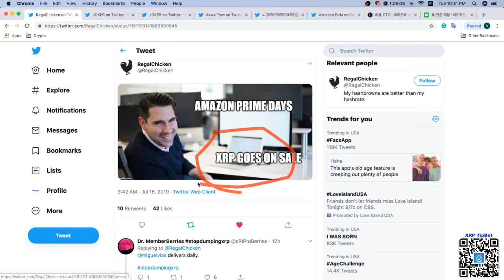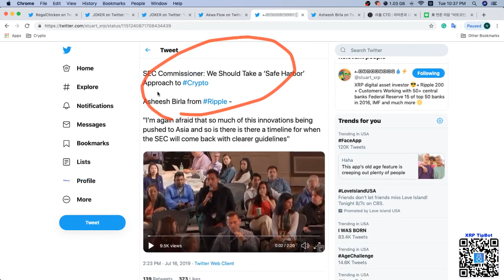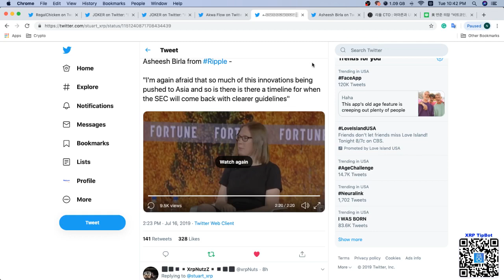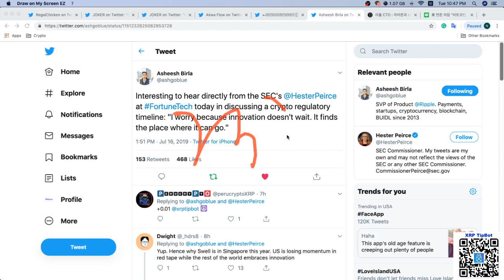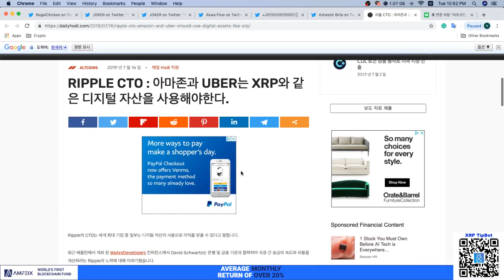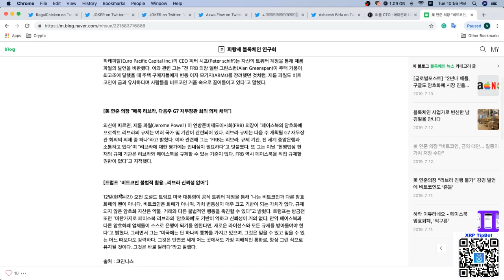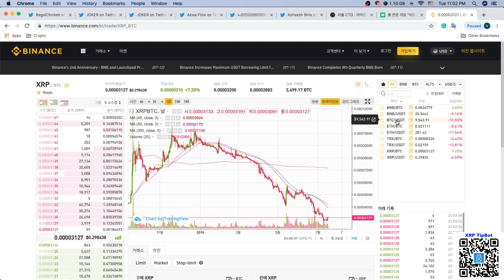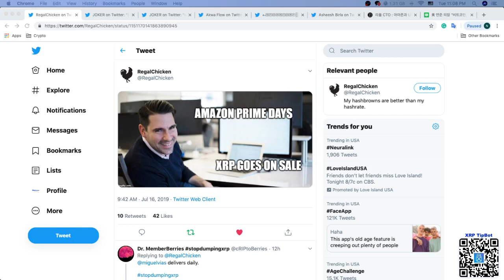에쉬시 빌라와 SEC의 만남?! 아마존과 우버는 XRP 같은 디지털 자산을 사용해야 한다!!_리플만이야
암호화폐 초보 투자자 분들을 위해 유용한 정보를 드리기 위한 초보 유투브 이기에~ 조금 부족하더라도 많은 관심 부탁 드립니다!!
앞으로도 좋은 정보들 많이 올리도록 노력 하겠습니다!

(구독자님들의 정보 교환 및 친교 모임입니다. 소그룹카톡방을 원하시는 분이 있으시면 또 만들 예정입니다.)

이더리움 : 0x91C1DCC8F4242f4f102F7713E3AaCF0Ff8A83b33